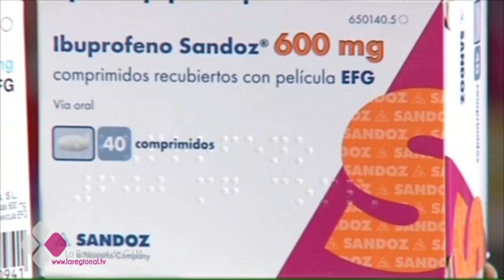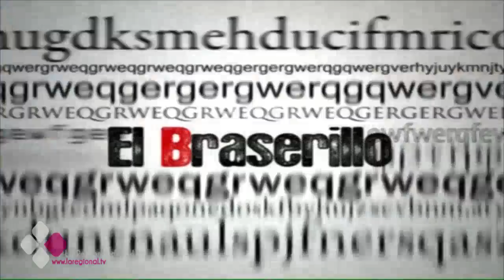EL BRASERILLO 10 01 17 A